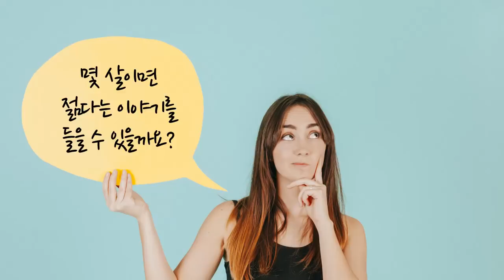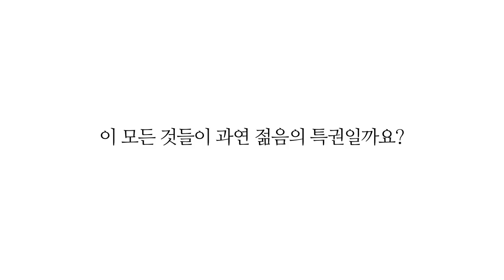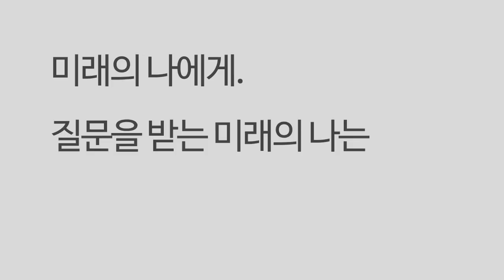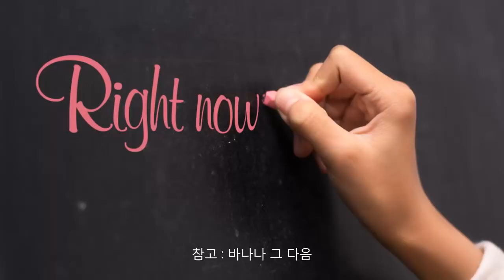미래의 나와 멋지게 만나는 법 [젊음, 도전, 의미]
"우리는 흔히 젊음과 도전을 20대로 정의하곤 합니다. 시간이 흐를수록 내가 속한 ‘조직’에 자신을 맞춰가면서, 자발적으로 20대의 특징과 멀어져 가고 있습니다. 하지만 여러분, 시간이 갈수록 젊음은 더 이상 우리들의 것이 아닐까요? 여기 이에 대해 생각해 볼 거리가 있습니다." (참고: 바나나 그 다음, 박성호)